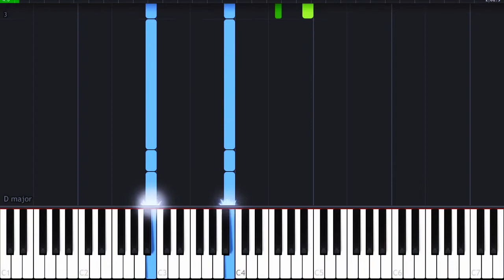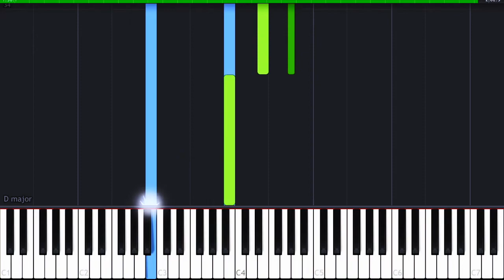Skyrim Theme Piano Tutorial by PianoLand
Learn to play the beautifully amazing theme music from the classic masterpiece Skyrim (The Elder Scrolls) using easy visual piano tutorials.

Put your requests in the comments section below for more tutorials to your favorite songs